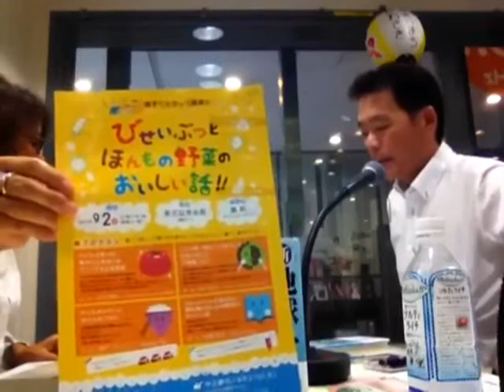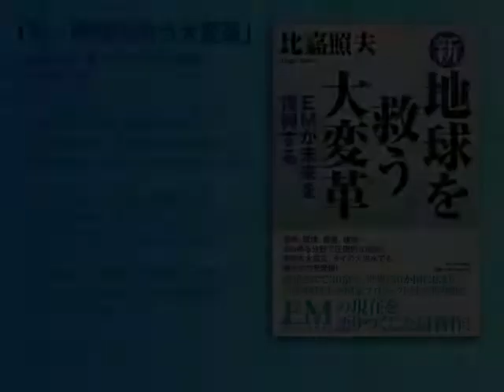内海利勝 LOVE&PEACE 同じ空の下から - 2012年8月15日放送分 2/3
ナビゲーター エミィ松澤

▼ EMがつなぐ環境浄化のコーナー
NPO法人 地球環境・共生ネットワーク
芝 幸一郎さん

≪EMのコーナー / OUTDOOR今週のゲスト≫
写真家
樋貝 吉郎さん